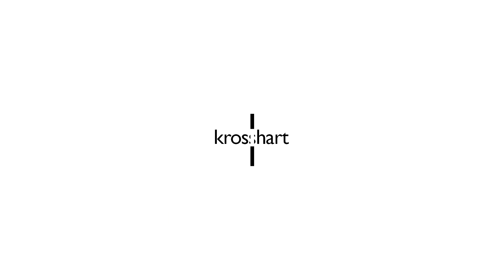Izaline Calister medley - Krosshart ft. Susjaira Kerpens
This is a combination of our favorite Izaline Calister compositions:
Kanta helele
Kalor
Reina di pordon
Wow’i kariño